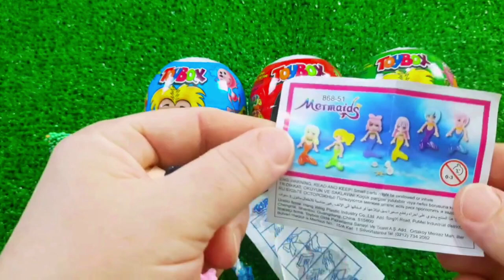7 Rainbow Satisfying Video, DIY How to make Rainbow Slime Candy Baby Shark Kinetic Sand Cutting